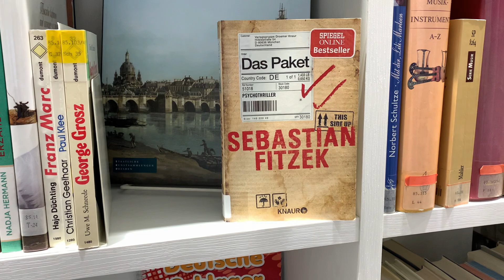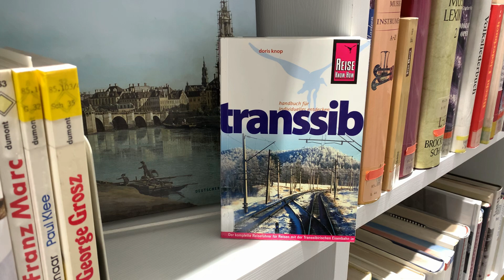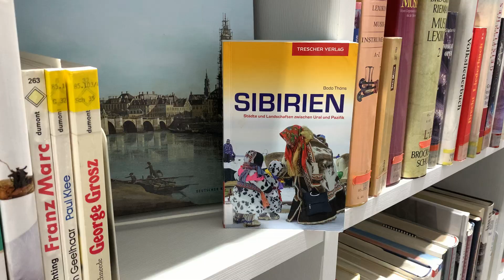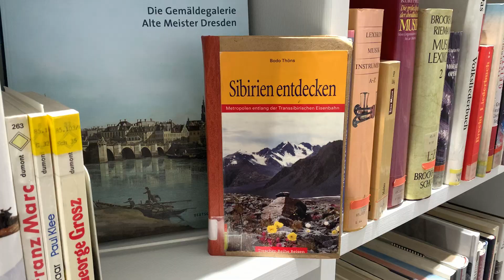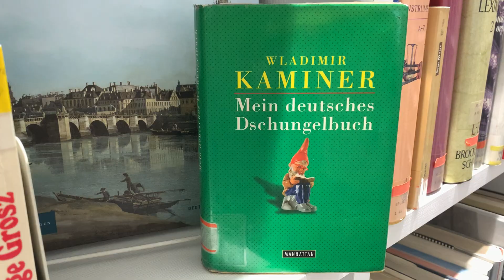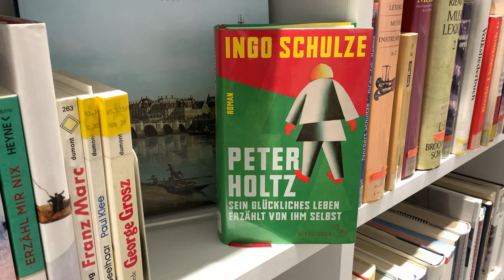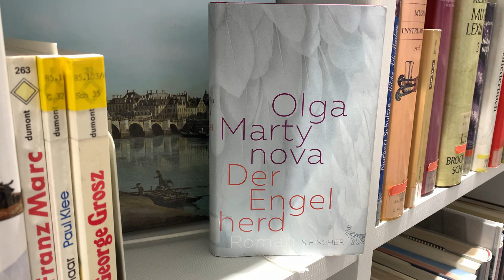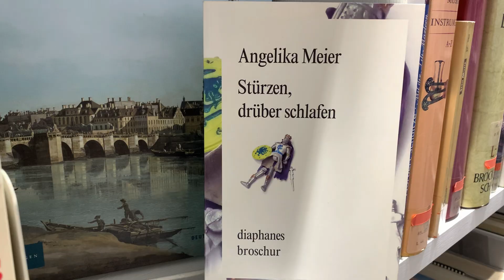Deutschsprachige Bücher in Nowosibirsk (W.Kaminer, O.Martynova, B.Thöns, A.Meier, S.Fitzek)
Das Wetter in Nowosibirsk ist nicht dazu angetan, draußen zu bummeln. Es sind graue Wolken am Himmel. In diesem Video möchte ich einige interessante Bücher zum Lesen auf Deutsch vorstellen, die ich im deutschen Lesesaal in Nowosibirsk gefunden habe. Ich hoffe, Sie finden etwas Interessantes für sich.

Auf dem Kanal finden Sie zahlreiche Videos zum Thema "Leben in Russland". Darunter sind die folgenden Orte Russlands vertreten: Novosibirsk, Krasnoyarsk, Irkutsk sowie einige Videos vom Baikalsee.